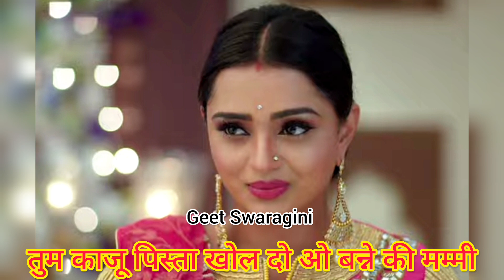Banna geet - कंजूसी करना छोड़ दो ओ बन्ने की मम्मी |bannasong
गीत स्वरागिनी चैनल के माध्यम से प्रसारित बन्ना बन्नी गीत  को सुनने के लिए आप सभी का स्वागत है। आपको हमारा आज का बन्ना गीत  कैसा लगा प्लीज कमेंट करके हमें जरुर बताये।

धन्यवाद ❤
Geet Swaragini